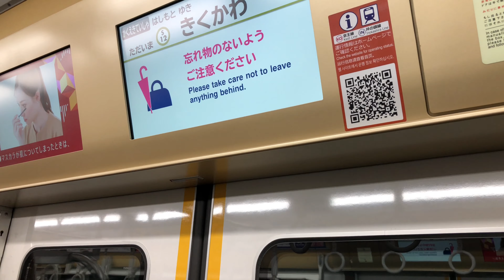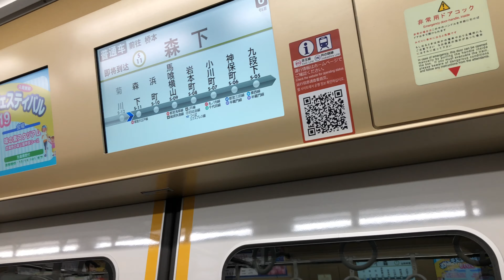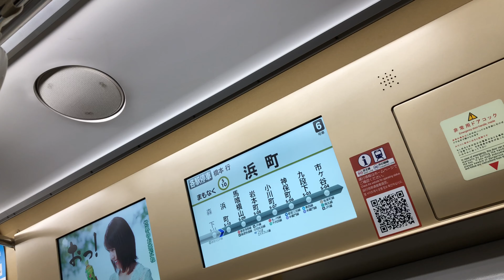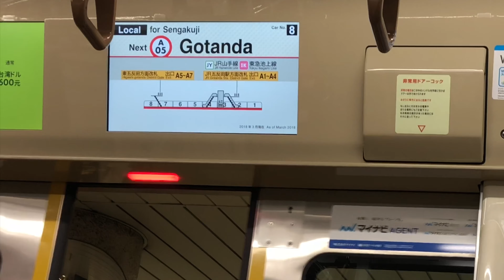【故障か？】京王新5000系【都営新宿線内】放送設備に不具合あり【日立SiC】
予定としては都内の日立SiCをまとめるつもりでいましたがたまたまカメラまわしてたらどんどんと放送にノイズが走り、最終的には聞き取れないほど悪化していました。これは一体なにがおきたのであろうか

ご意見ご感想や低評価される際今後の改善とよりご満足行く動画作りのため理由をお書きくださいますようよろしくお願い致します。